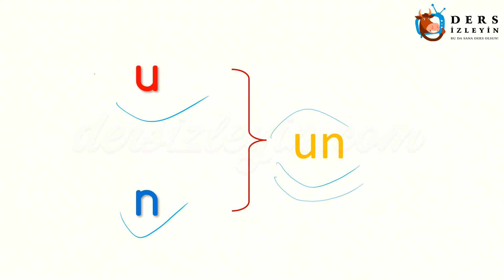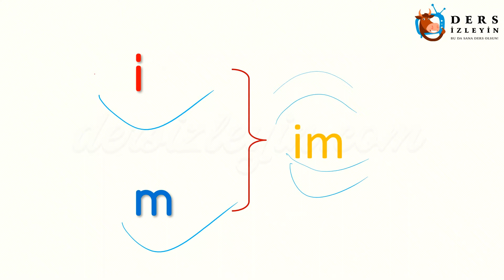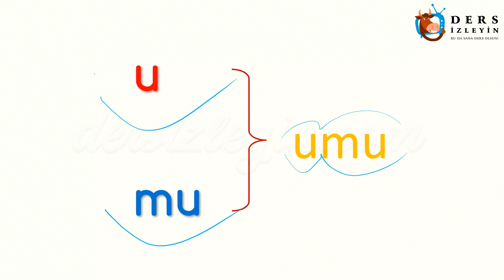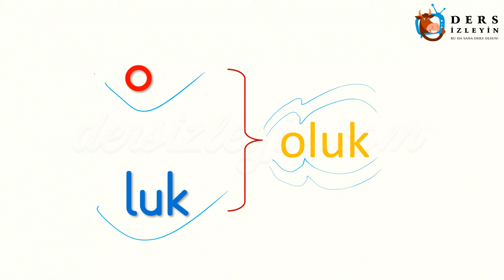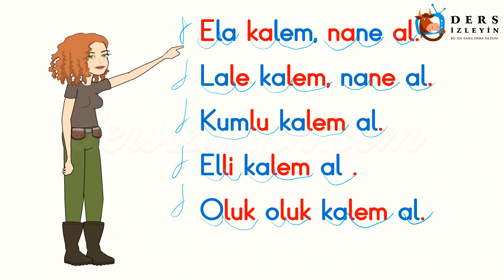o - m - u SESLERİNİ BİRLEŞTİRELİM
ilkokul 1.sınıflar için hazırlanan bu videomuzda O - M - U seslerini birleştireceğiz. Konunun videosunu öğrencinizle izleyerek öğrencinizin okuma yazma konusunda ilerlemesini temin edebilirsiniz. İyi dersler.